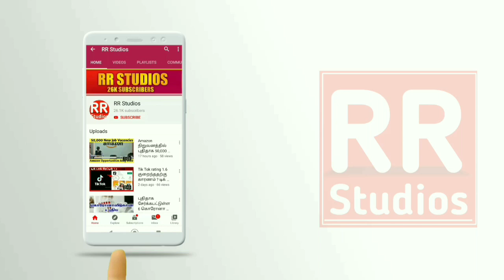தந்தை மகன் கொலை குற்றவாளிகள் தப்பிக்க நினைக்க வேண்டாம் | ராக்கெட் ராஜா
தூத்துக்குடியில் கொலை செய்யப்பட்ட தந்தை மகன் கொலை குற்றவாளிகள் தப்பிக்க நினைக்க வேண்டாம் ராக்கெட் ராஜா அதிரடி